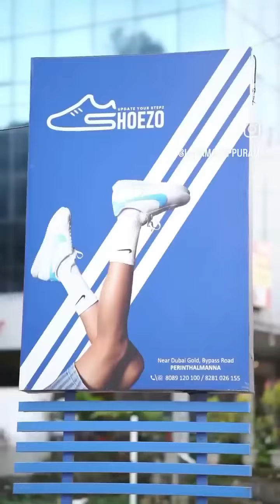കോയ പൊട്ടൻ കുഞ്ഞാപ്പു ,🥱😄